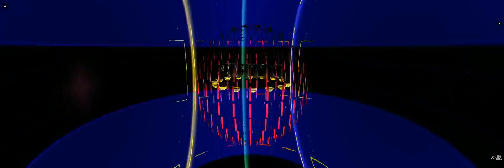Cookies and Bass -- Caddy Pack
Recorded in lDarknessl

I own no rights to the music.  These images are for personal use only.